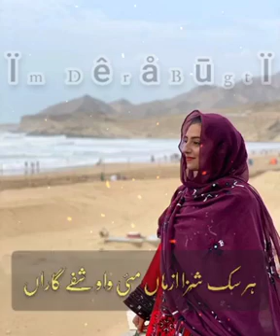singer parviz Bugti BALOCH _MUSIC _LIBRARY